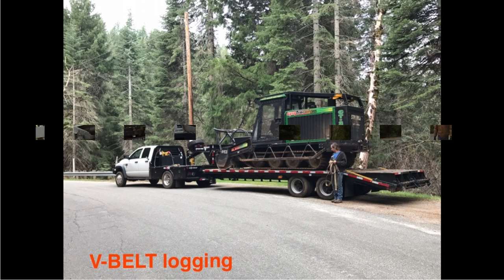LOGGING WITH A CRANE!!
Residential logging with the use of a crane.